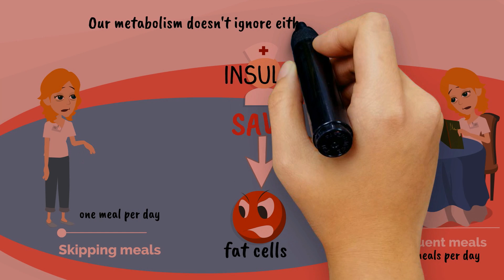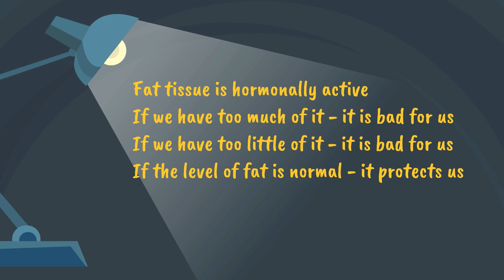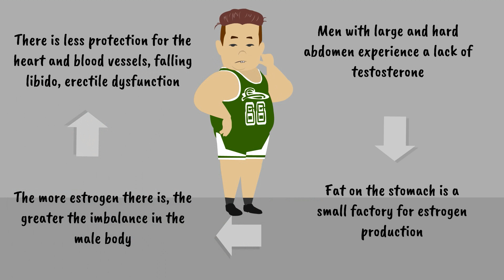WHY ARE WE GAINING WEIGHT | TIPS AND TRICKS FOR HEALTH 28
About gaining weight.

NOTE: All content on this YouTube channel is of informative character, and it can't be a substitute for professional medical advice and instructions.